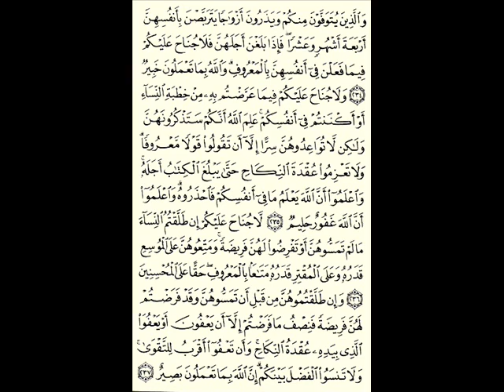038 albaqarah ahmad badar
سورة البقرة ص 38  من الاية 234  237  احمد بدر زين العارفين اندونيسي